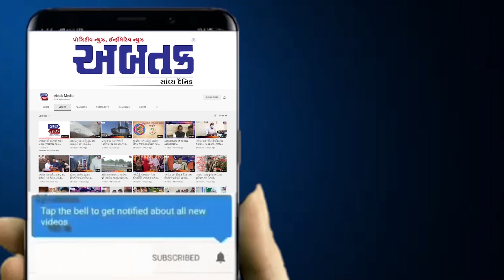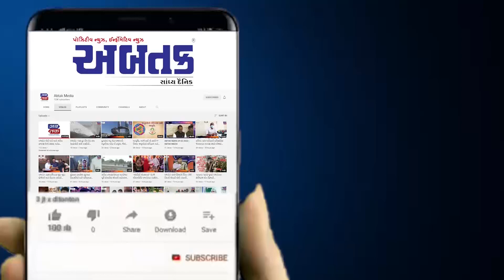શિયાળાની સવારમાં તાજગી અને સ્ફૂર્તિનો અનુભવ